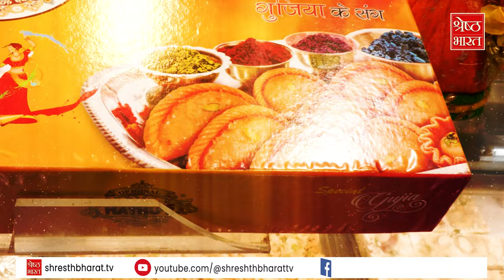बिना गुजिया के कैसी होली! DIFFERENT TYPES OF गुजिया के साथ मनाए जोरदार होली | Special Gujiya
त्योहार के आते ही मन में मिठाई की उम्मीद सी जग जाती है...और होली हो तो गुजिया तो चाहिए ही चाहिए...तो इस बार होली पर खाइए DIFFERENT TYPES  OF गुजिया...और होली को मनाइए और खास...HOLI SPECIAL…GARGI CHAKRABORTY